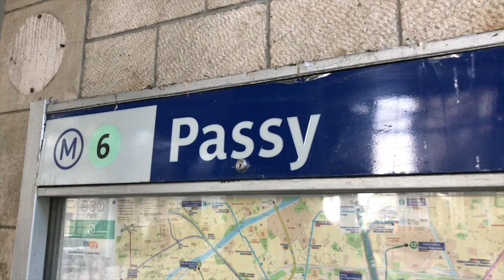UN JOUR , UNE VILLE : 6 HEURES DANS PARIS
J'ai essayé de relever le défi de passer un bon moment à Paris en seulement 6 heures !

Ai-je réussi mon défi ?

REGARDE LA VIDÉO POUR LE SAVOIR  !

N'oublie jamais,  LA VIE EST UNE AVENTURE !

Fais en profiter tes amis !!

PARTAGE !